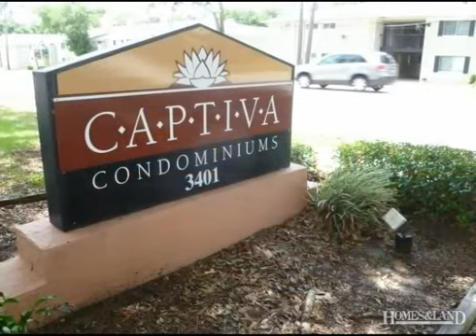$22,500 1BR 1BA in JACKSONVILLE 32277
Affordable one bedroom and one bathroom unit in ''Captiva Condos'' community. This is a Fannie Mae HomePath property.This is a Fannie Mae HomePath Property. "First Time Buyers, complete the HomePath Ready Buyer homeownership course on homepath Attach certificate to offer and request up to 3% closing cost assistance. Check HomePath for more details or ask me. Restrictions apply." Find out more about this home for sale more homes for sale